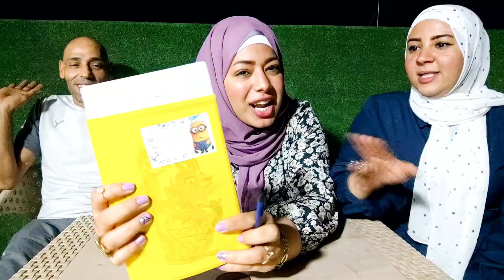مين يعرفني أكتر زوجى ولا صاحبتي 🤗 التحدي قلب بخناقات 🤣